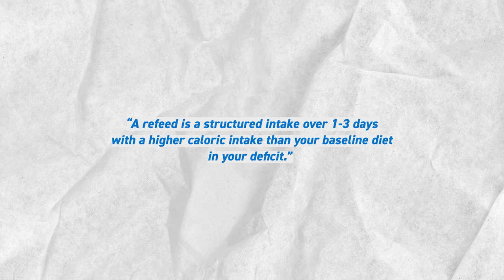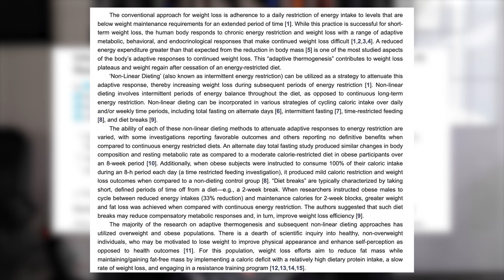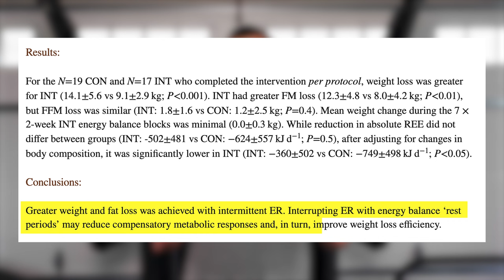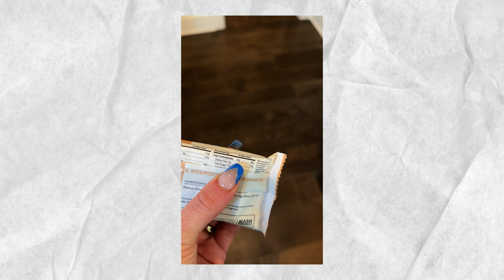Discover Why Diet Breaks Are Essential: 1eaner2gether EP.07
Who knew taking a break from dieting could help burn fat? Here are some great tools to use in your diet to accelerate fat loss! In today's episode, we learn some of Coach Alex's methods he uses to help clients during their diet. We're at the halfway point in our Leaner Together series and Coaches Sue & Alex are staying strong even with all of life's hurdles. See why Sue had an unintentional deload and why Alex is not gatekeeping during this series!